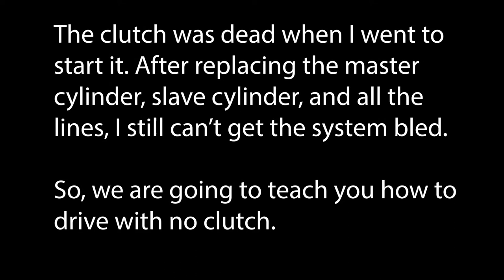How to Drive Without the Clutch - Master Cylinder or Slave Cylinder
Learn how to drive without using the clutch. How to drive with a bad clutch master cylinder or slave cylinder. Start and shift gears without using the clutch at all. Get home or to the mechanic if you are stuck. This is for those stranded with a broken clutch.

You should only drive without use of the clutch if you really have to. This is for getting your car home, to the mechanic, or to another shop if you really have to. This shouldn't be used for joyriding, unless you are making a YouTube video about how to drive without the clutch.

Sorry to not bring all of you a review this bi-weekly Sunday. The other cars and dates got rained out and my 1989 Mazda Miata (NA6) was my backup plan for making a review, but I couldn't get it up and running. After replacing the clutch master cylinder, clutch slave cylinder, and the clutch lines, I still cannot get the system bled. The clutch system should work, but despite trying everything, I can't get it. So, we will keep working on it and give it a full review when we can get it up and running.

Intro (0:00)
How the Clutch System Works (0:30)
How to Start Without the Clutch (2:01)
How to Shift Gears Without the Clutch (3:19)
Driving without the Clutch (4:34)
Thanks for Watching (5:40)